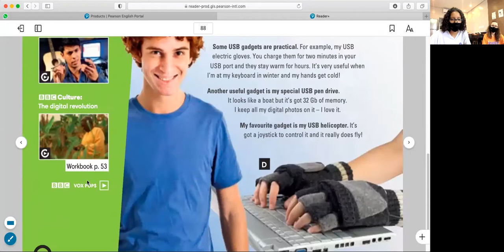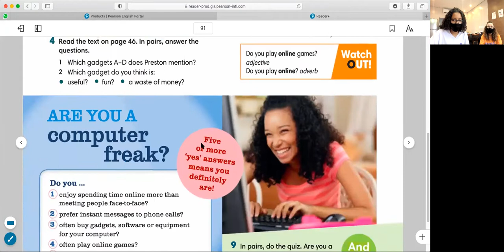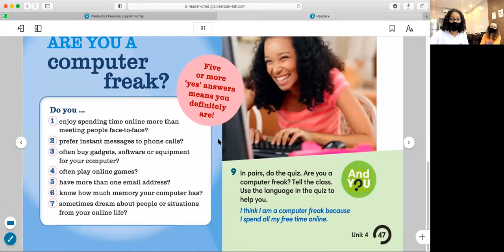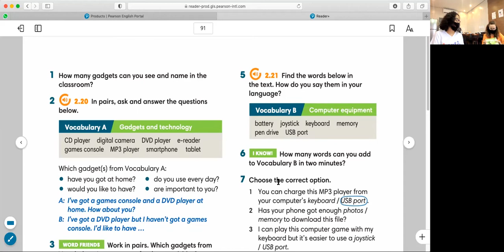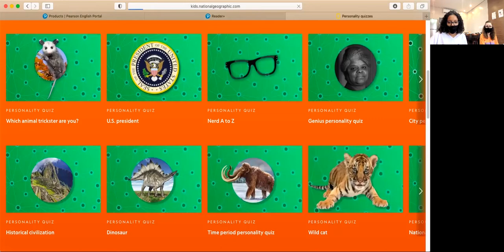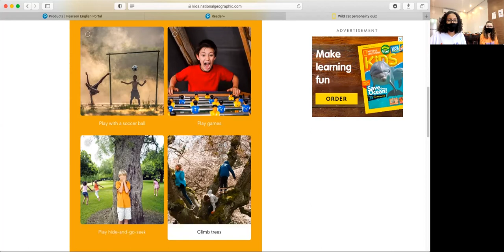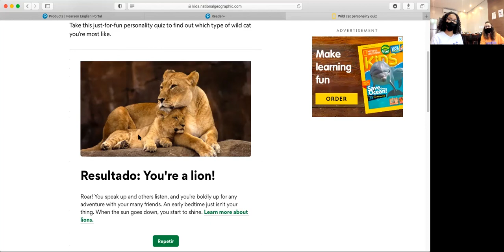Café com Elen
Bora tomar um café comigo e ainda ter dicas de como melhorar seus procedimentos em sala de aula para evolução do aprendizado de seus alunos.
Pega sua xícara e vem comigo!